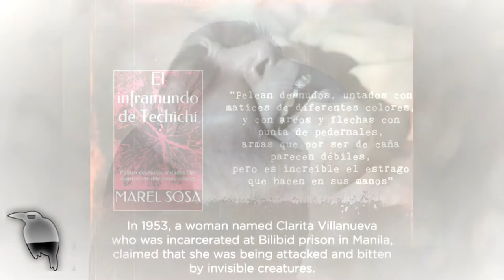Las extrañas mordeduras de 🎇 CLARITA VILLANUEVA 🎇 ...